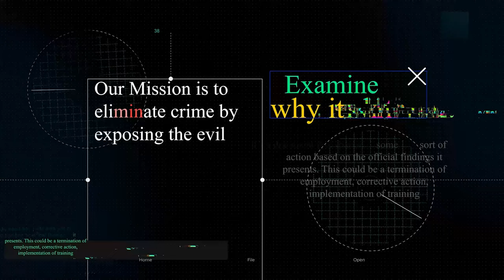Solving Ireland's Most Famous Cold Case - PJ Coogan Part 2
Today, we zero in on the chilling cold case of Sophie Toscan du Plantier and the innovative DNA recovery system that might just hold the key to unlocking the truth behind her tragic demise.

I joined PJ Coogan for a radio interview on Cork’s 96 FM The Opinion Line program, where we delved into a discussion about the potentially game-changing impact the M-Vac system could have on the investigation of the gruesome nature of Sophie Toscan du Plantier's murder, left unsolved for years.

We explore the machine's capabilities, its past triumphs, and the profound possibilities it could bring to a case that has both baffled and haunted the community. As we dive into the scientific marvel that is the M-Vac and probe its potential to extract long-lost clues from the crime scene where Sophie was brutally taken, we invite you, our listeners, to join our quest for answers.

PJ Coogan is a multi-award-winning broadcaster, journalist, MC, and host of "The Opinion Line" on Cork's 96FM, one of Ireland's most popular talk shows. He has over 30 years on radio in Cork as a journalist, presenter, and analyst.

Takeaways

1. Learn M-Vac's forensic potential.
2. Ensure proper evidence storage.
3. Partner with DNA Tech experts.

If you are interested in more videos about the M-Vac, DNA and investigations, also check out the M-Vac's channel